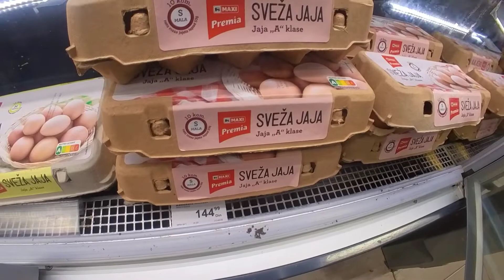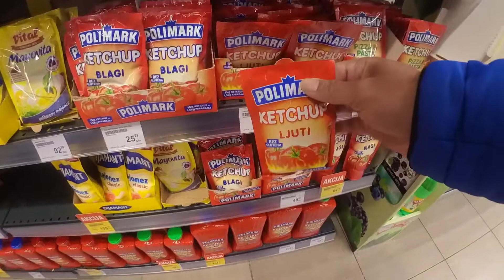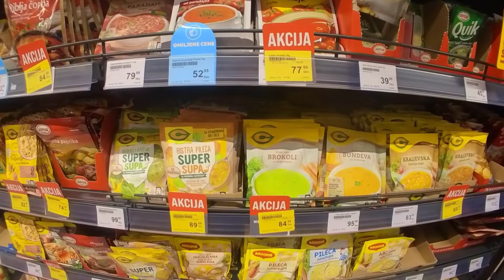Belanja 2000 Serbian Dinar,dapat apa saja ? | Vlog Serbia 🇷🇸 #8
2000 Dinar adalah mata uang Serbia paling tinggi,setara dengan 275rb

Bisa untuk membeli keperluan selama 5 hari,sangat murah sih menurut saya... kalau menurut kaka?🤔